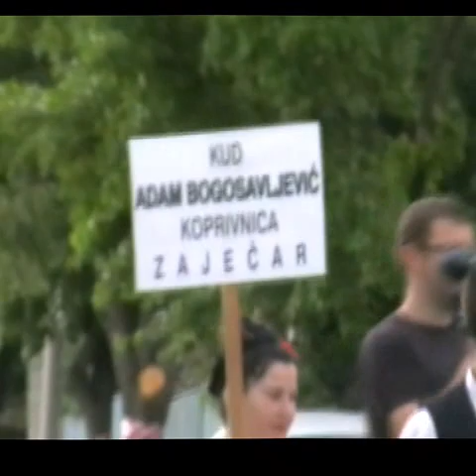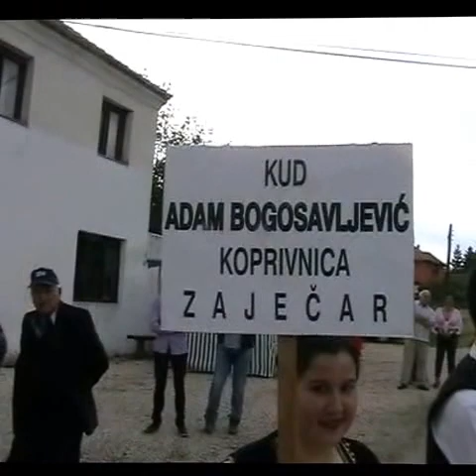16.Sabor narodnog stvaralaštva 1. "Adamovi dani" Koprivnica 2015.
Po šesnajesti put se u Koprivnicu selo na domak Zaječara održava jedna specifična manifestacija pod nazivom "Adamovi dani" jer se kroz ceo tok prožima sećanje na Adama. Na ovoj manifestaciji su učestvovale dosta KUD-ova i to iz Gračanice, Štubika,Glogovca kod Jagodine, Kalenića i KUD "Adam Bogosavljević" iz Koprivnice.